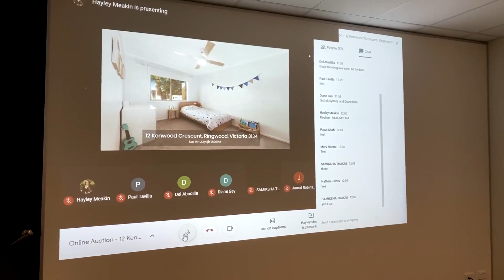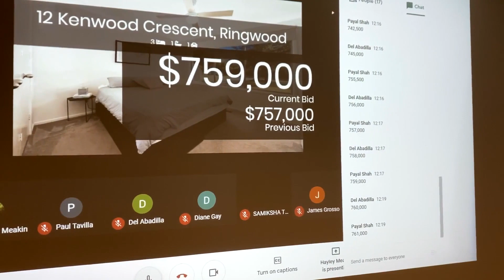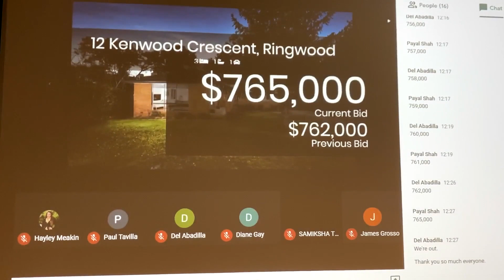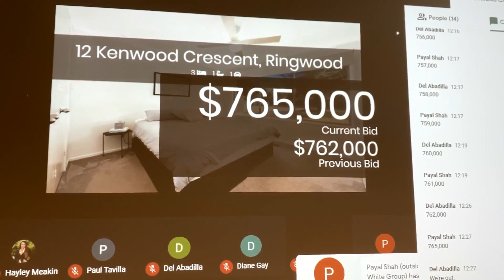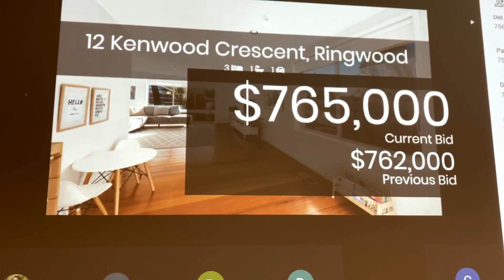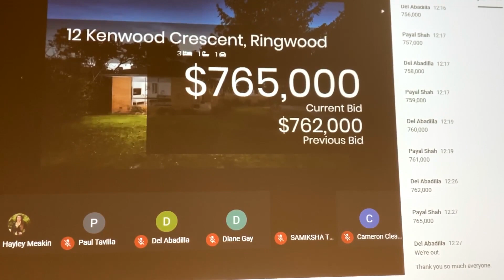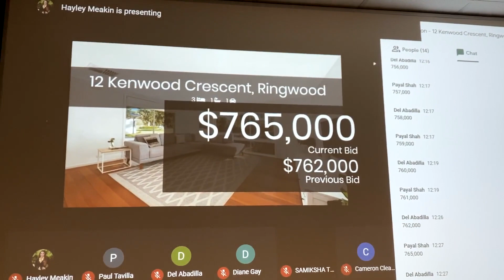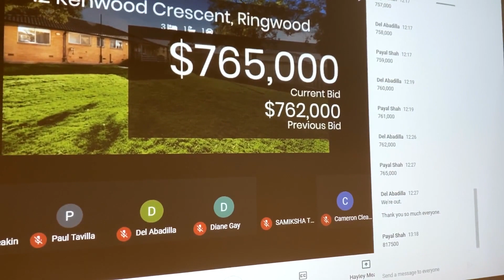Live Auction @ 12 Kenwood Crescent, Ringwood